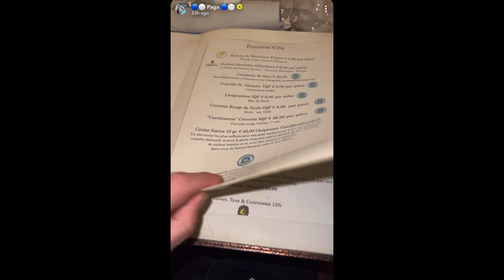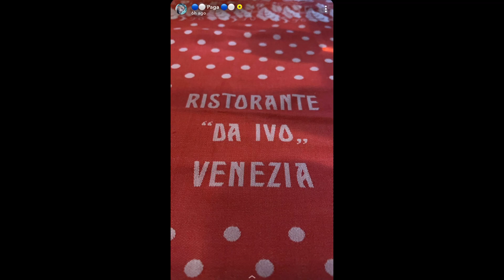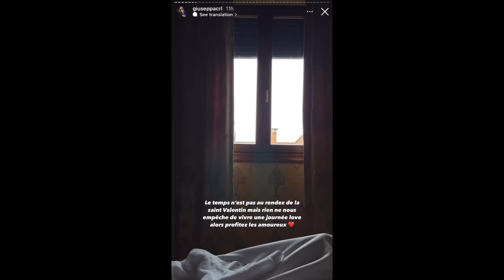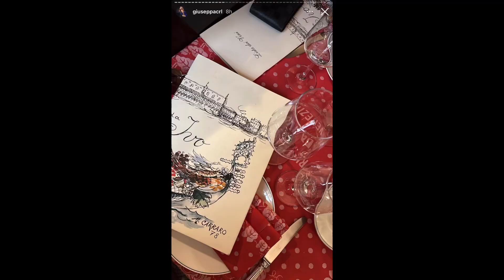PAGA FORCE GIUSEPPA À FAIRE CERTAINES CHOSES ?! 😱 ELLE A L’AIR DÉPITÉ ! 😭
Dans cette vidéo, Paga et Giuseppa sont très heureux ensemble ! En effet, les deux amoureux semblent vivre le parfait amour même si Paga a un comportement déplacé !!! 😱💔